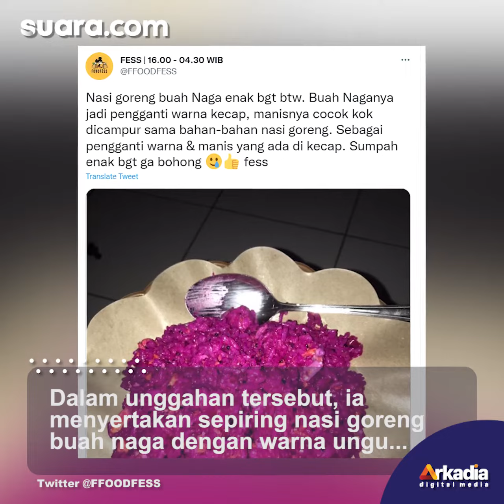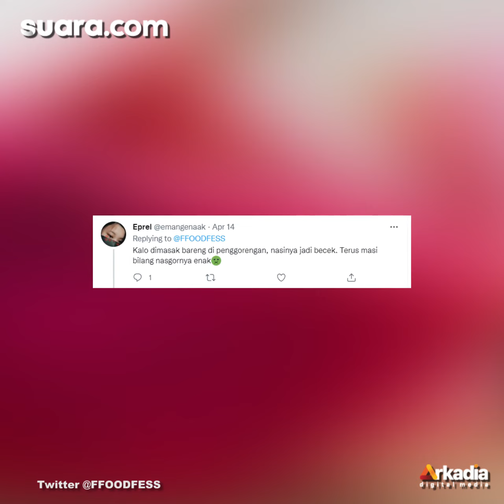Viral Buah Naga Dijadikan Pengganti Kecap pada Nasi Goreng, Sukses Bikin Publik Heran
Nasi goreng merupakan santapan yang sangat populer. Hidangan ini umumnya memiliki cita rasa gurih dan dibuat dengan bumbu-bumbu yang mudah ditemukan di dapur rumah.

Siapa sangka, seorang warganet memiliki kreasi nasi goreng yang tak biasa. Ia membuat nasi goreng buah naga dengan warna yang cukup mencolok.

VO/Video Editor: Ema/Fatikha Rizky Asteria N